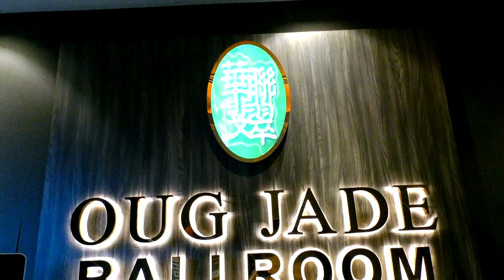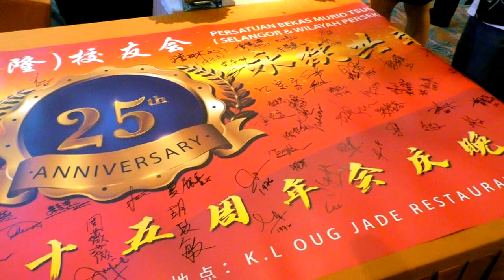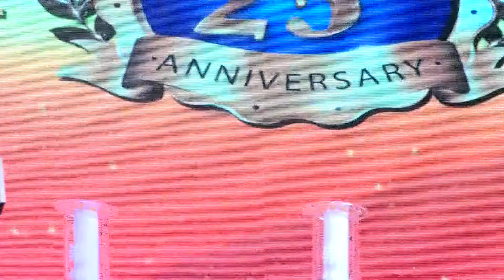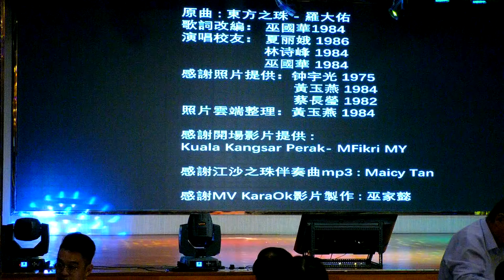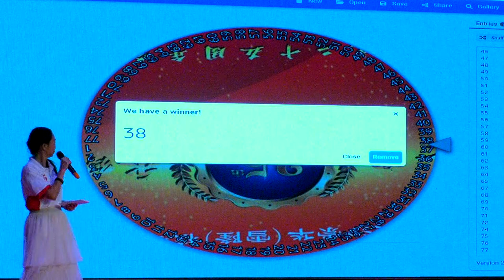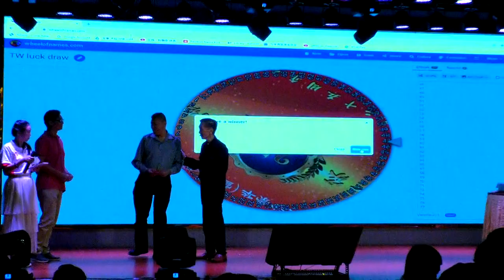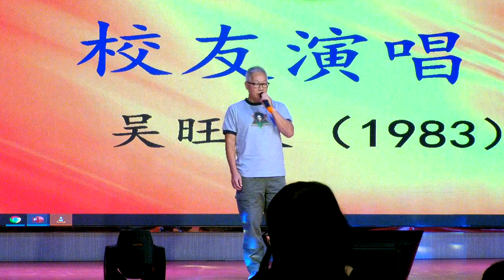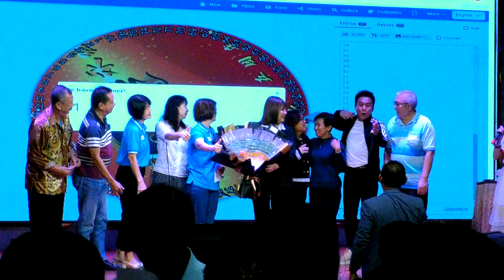江沙崇华雪隆校友会 欢庆25周年会庆晚宴 9-9-2023